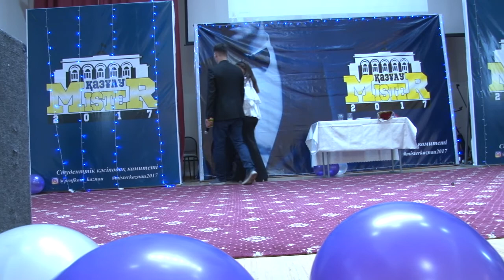Мистер КАЗНАУ 2017